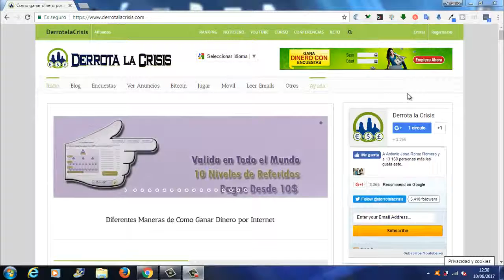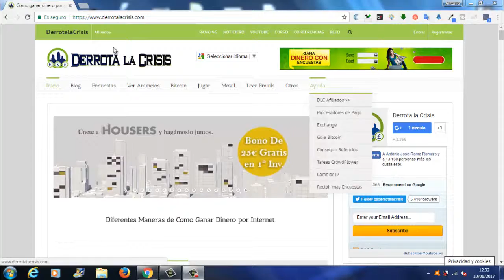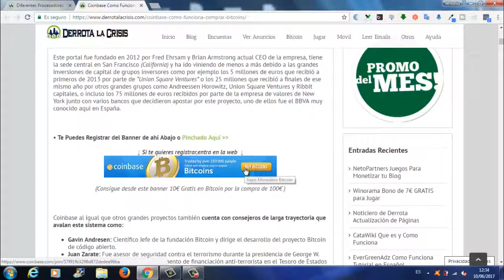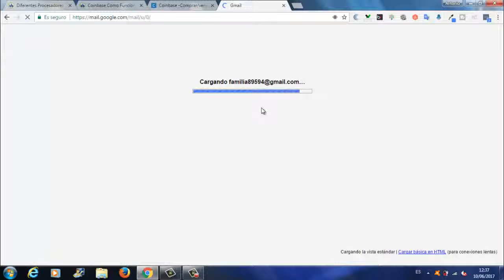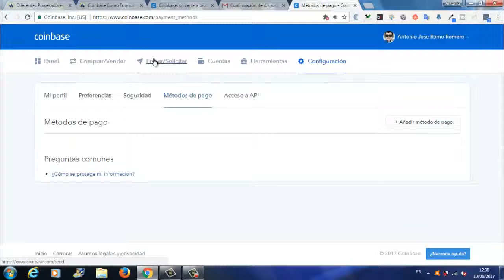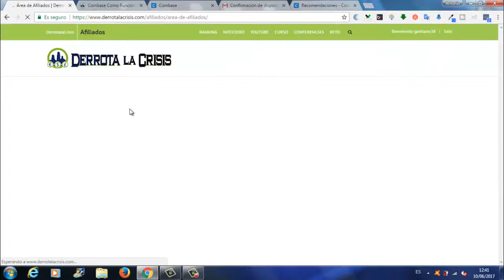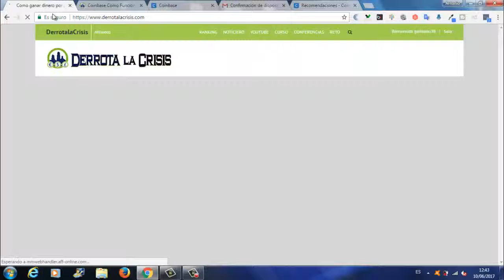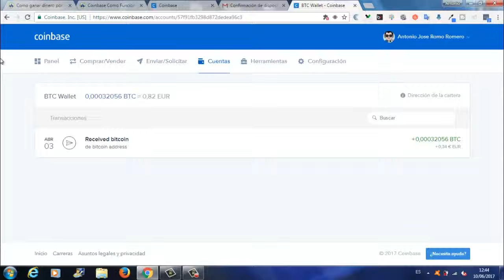Coinbase Como Comprar y Vender Bitcoin El Mejor Monedero que hay Europa y EEUU Derrota la Crisis